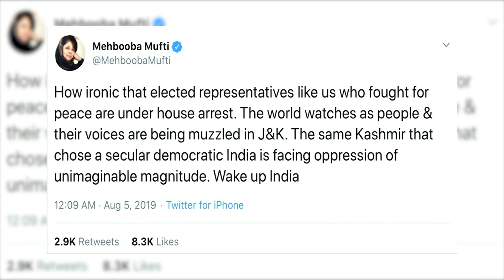India abolishes Kashmir's special status | FT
New Delhi has abolished a constitutional provision that guaranteed special rights and significant autonomy to Jammu & Kashmir, the country’s only Muslim-majority state.